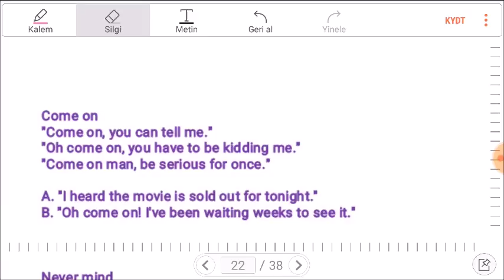İNGİLİZCE KALIPLAR 71: COME ON